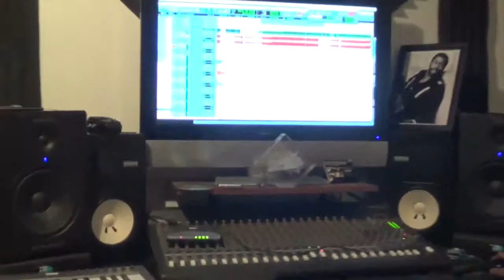WE MADE IT STUDIO SESSION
ByG DREY & Jay Pacino record some new heat.

Shoutout2 da UMG fam for showing love & Syph, Jay Pacino, & B-Eazy of LRL the upcoming label for new talented artist !!